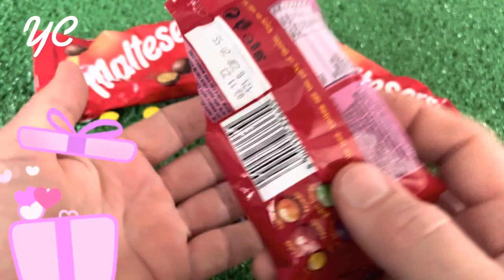ASMR Surprise Eggs & Candy, Weirdly Satisfying Unboxing Video, Candy Mukbang Asmr, TTeokbokki #2024